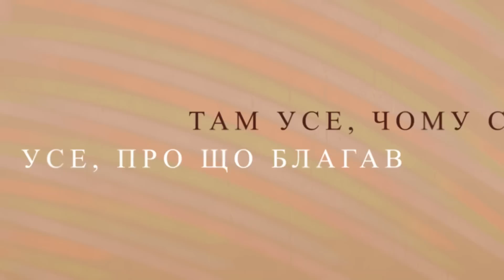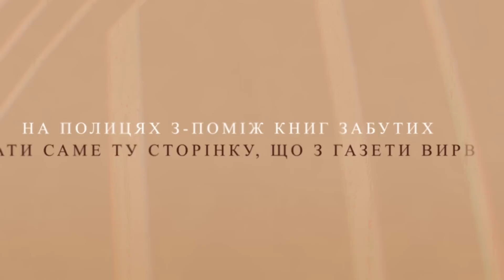JERRY HEIL - Небо ( Lyric Video)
🐼ДЕ МЕНЕ ЗНАЙТИ?